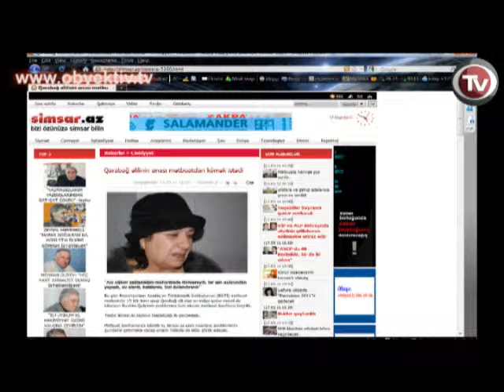QARABAĞ ƏLİLİ 19 İLDİR Kİ MƏNZİL HƏSƏDİ İLƏ YAŞAYIR